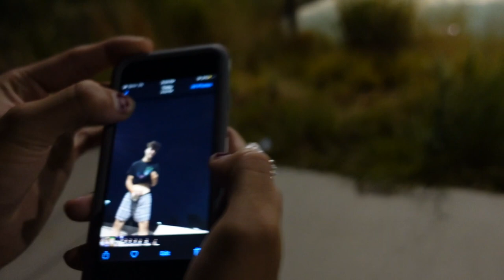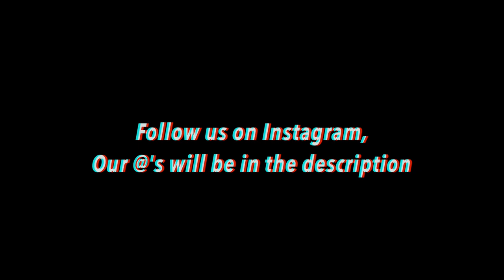Wisdom teeth! (Update) // Vlog #41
Heyy guys, here is another video today! We hope you enjoy the clips of us making entertaining videos for you guys! I will be now uploading every Friday and Monday! Recently took my wisdom teeth out! This is also an update of where I want to lead my channel towards in the future! I made another edit to Zane's new song out on Sound Cloud.These are just more random and funny clips of us just having fun and being friends! With everything going in the world, be safe out there! Go listen to Goodbyerain's new song on sound cloud!

Songs in the video:
Intro: 70V3-322
Sound Effect:
Outro: I feel stuck ft. Skurge Alona (PROD. Black Power Ranger)